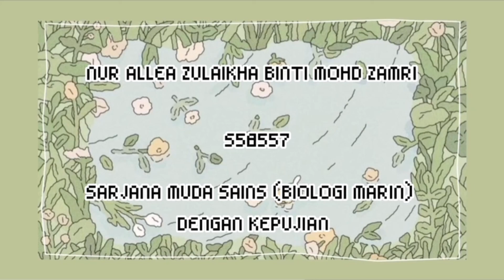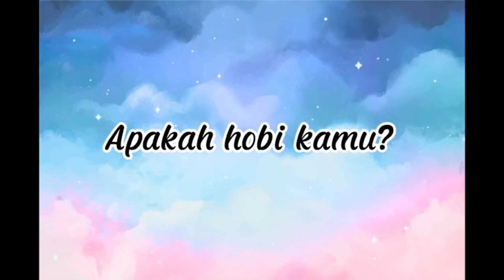BBA3023 INDIVIDUAL ASSIGNMENTS